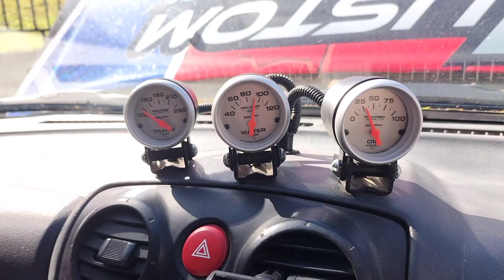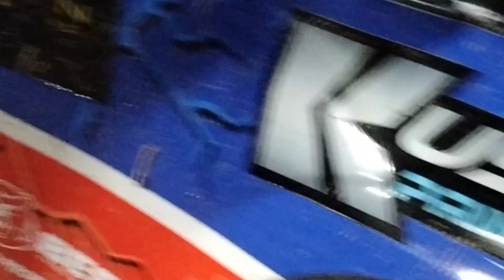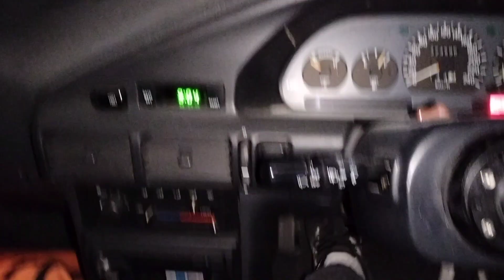Racing my Holden Rodeo at the NSW State Khanacross Rd 6 Awabawac Park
Drive my racecar to my mates house to get my other racecar to drive to Awabawac Park, compete in the NSW State Khanacross Championship and then drive my racecar back to my mates house to get my other racecar and drive home. Sounds fun, doesn't it? Well it was!